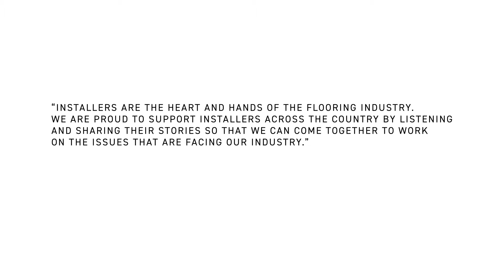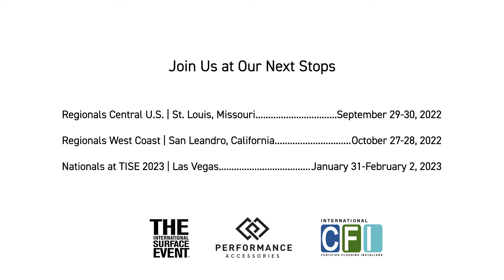How You Can Help the Installation Crisis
The flooring installer crisis impacts the entire industry. Through partnerships with associations and non-profit organizations, Mohawk and Performance Accessories are doing their part to provide solutions to benefit the industry long term.